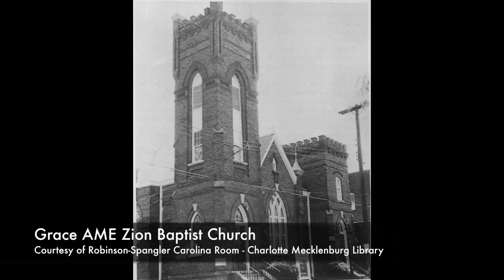Reflections of Charlotte’s Historic Brooklyn Neighborhood: Grace A.M.E. Zion Church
Grace A.M.E. Zion Church is one of only four buildings that remain from the historic Brooklyn neighborhood of Charlotte. Founded in 1886, the church held its last service in the building in June 2006 before relocating to the University City area.

In this video, congregation members James McClellan, Clara Lewis, Karen Dixon, and David Haygood talk about the loss and gain of having to move their church from this important historic landmark.

Find more stories and details about our exhibit, Brooklyn: Once a City within a City